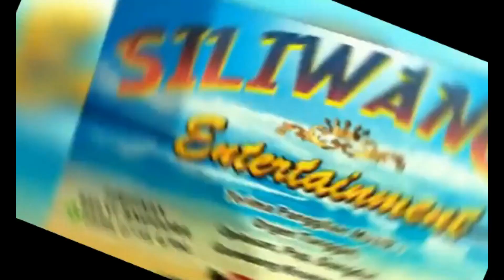RIKA & PUTRI - MASIH ADA AKU - SILIWANGI ENTERTAINMENT - KHOE PRO AUDIO